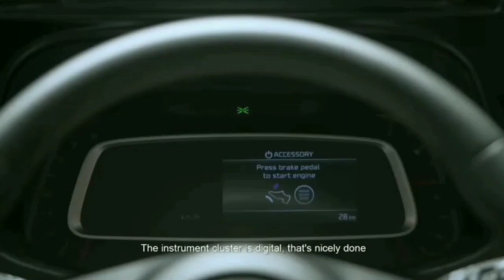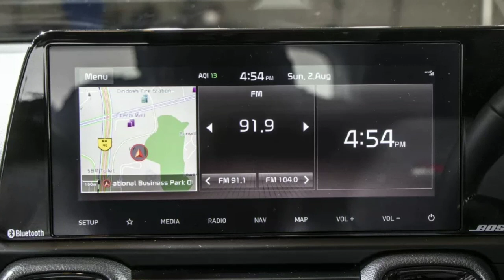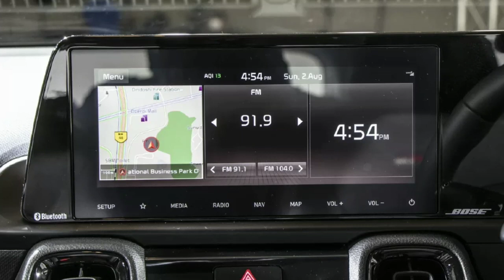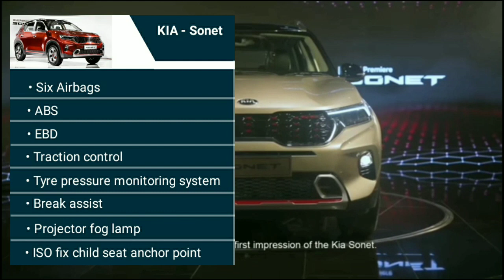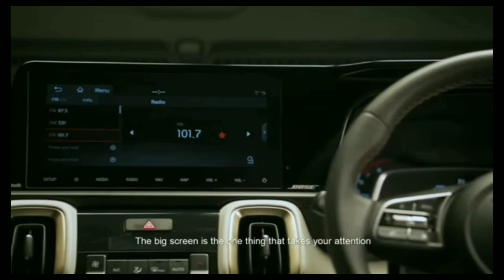कमाल SUV 6.5 लाख मे | Kia Sonet 2020 India | Exterior, Interior, Features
किसी भी गाड़ी के एक्सीडेंट के बारे में अगर आपके पास कोई जानकारी हो तो आप इस ईमेल एड्रेस पर हमें मेल कर के बता सकते हैं।

About Video :-

Hello friends, is video m humne Kia Sonet ke sabhi details ke bare m baat ki hai. Is gadi ke exterior, interior, engine, features ke bare sabhi kuch btaya hai. Is gadi ko officially unveiled kar diya hai. Jaldi hi India m launch kiya jayga. Sabhi kuch jankari ke liye video ko pura last tak dekhte rahe.

दोस्तों अगर आपका कोई सवाल है तो कमेंट बॉक्स में आप अपना सवाल पूछ सकते हैं।